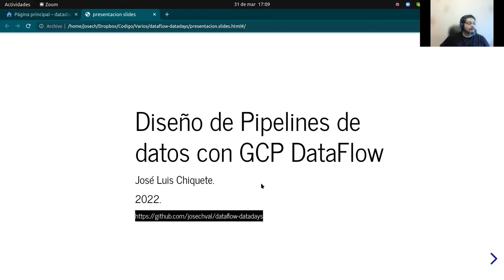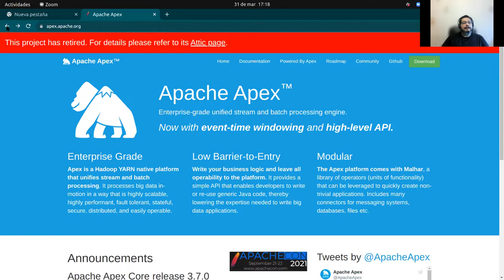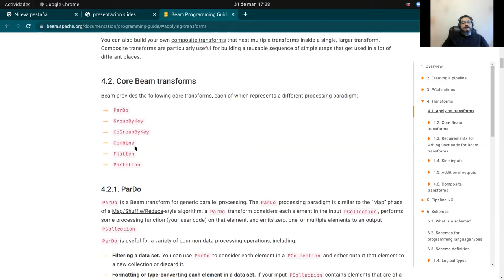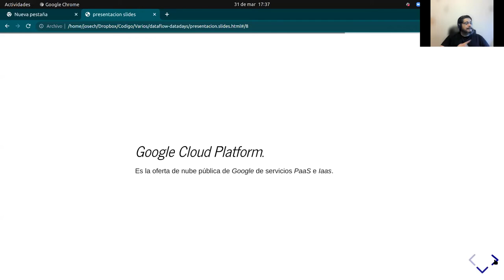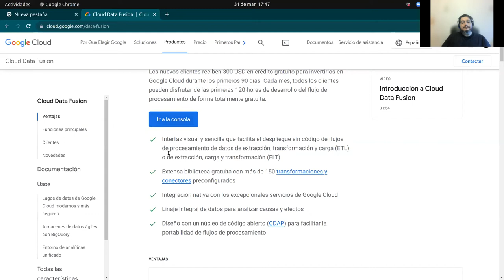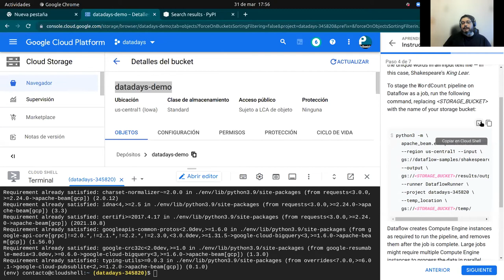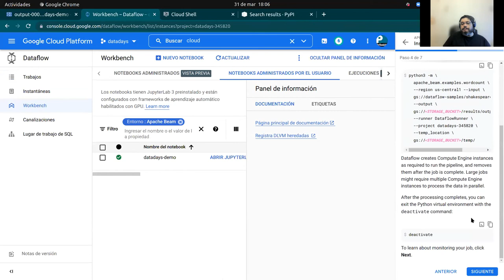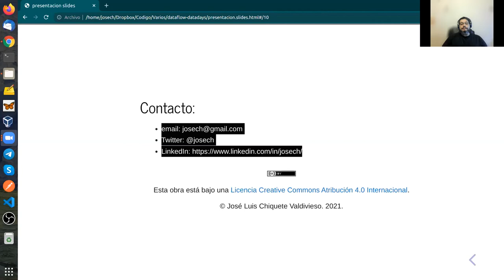DataDays 03.22 - Taller: Diseño de pipelines de datos con GCP DataFlow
En este taller se explorara las soluciones enfocadas a datos der GCP y el modo en el que todas puedes ser orquestadas mediante pipelines de Dataflow escritos en Python.